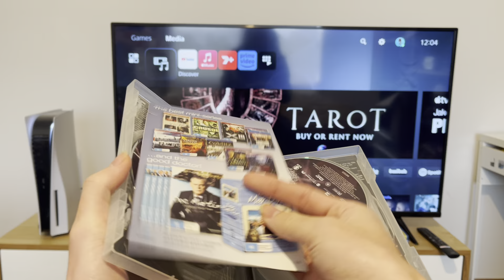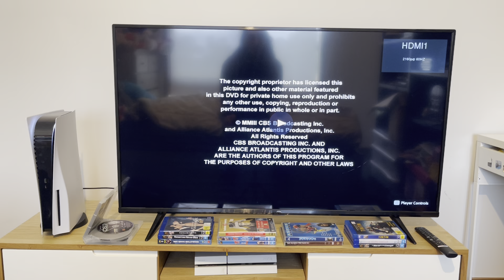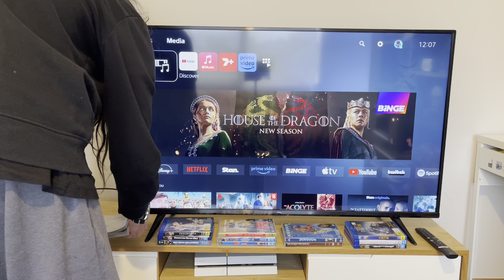Double Feature DVD Opening #82: CSI Season 4 (Part 1)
Who are you? Who, who, who, who…

Today we’re doing another double feature DVD opening and it’s the complete fourth season of CSI!
Unlike the first three seasons, this season has the “Piracy. It’s A Crime.” anti-piracy trailer at the beginning!

DISC 1:
1: Warning screen
2: Imagine Entertainment logo
3: Alliance Atlantis logo
4: Anti-piracy trailer (Piracy. It’s A Crime.)
5: DVD menu
6: Episode menu
7: Option to play the episode Assume Nothing with or without audio commentary

DISC 2:
Same as above, but there’s no option to play an episode with or without audio commentary.

CSI is distributed by CBS.